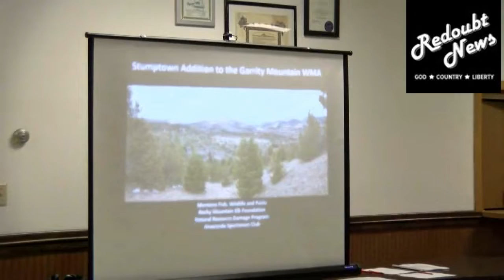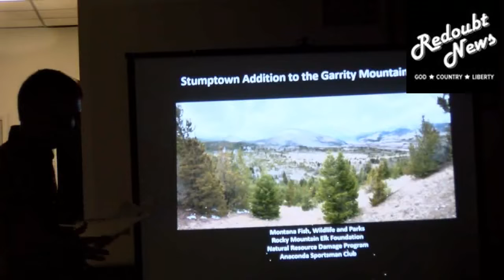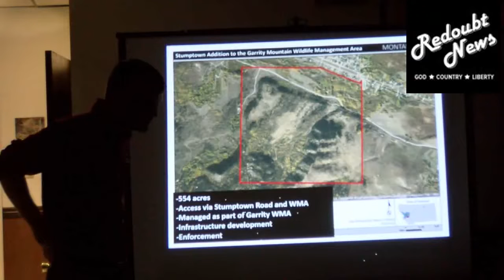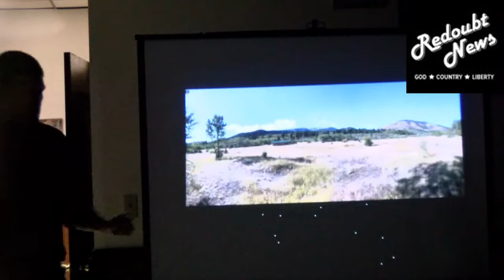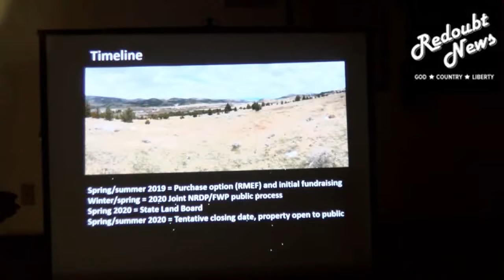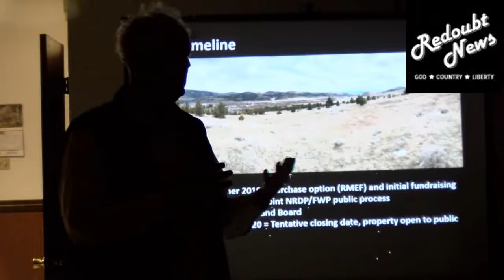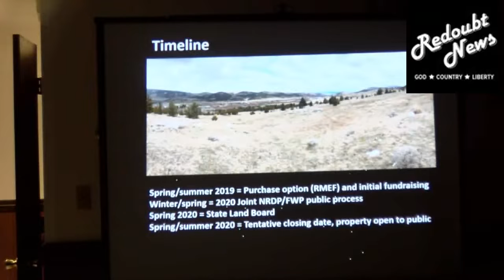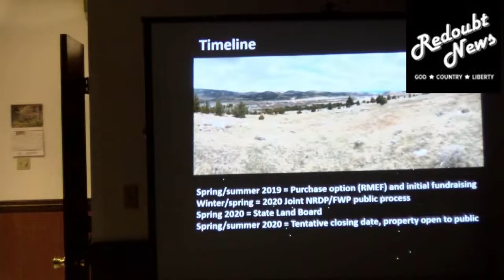Anaconda May Lose More Private Property Rights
Management of wildlife in Montana is a task that requires a balance between recognizing the rights of the public vis a vis wildlife and private property rights. The Montana legislature rests many of its decisions with the MFWP Commission. Those decisions are made by the five MFWP Commission members appointed by the Governor of Montana.

When one “follows the money,” one gets even deeper into the workings of MFW

Please support our coverage of your rights!